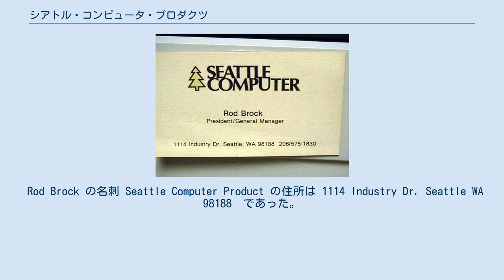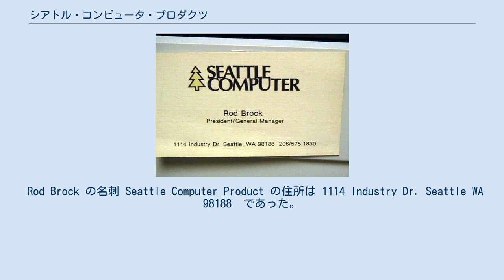シアトル・コンピュータ・プロダクツ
シアトル・コンピュータ・プロダクツ（Seattle Computer Products、SCP) は、アメリカ合衆国シアトルのコンピュータハードウェアの会社であり、インテル社の8086プロセッサを使ったコンピュータを製造していた初期の会社の一つである。従業員の一部に近隣の高校生を雇って、半田付けやコンピュータの組み立てを行っていた。彼らの一部は後にマイクロソフトで働いた。 1978年6月に当時22歳だったティム・パターソンが社長のロッド・ブロックによって雇用された。1980年、パターソンは4ヶ月間をかけて 86-DOS オペレーティングシステム(別名QDOS)を開発した。当時マイクロソフトはIBM Personal Computer (IBM PC)用のオペレーティングシステムを探しており、1980年12月に 86-DOS を他の製造者に販売する権利を 25,000 ドルで購入した。PC の発売前に、さらに 50,000 ドルで、全ての権利を購入した。マイクロソフトが DOS オペレーティングシステム(MS-DOS)から巨額の利益を得ていることが分かり、SCP はこのオペレーティングシステムを安価なプロセッサと組み合わせて（他の回路なしで）販売しようとした。
これが、SCP が 8086用のオペレーティングシステムを販売し続けるためのマイクロソフトとの合意であったためである。
オペレーティングシステムは "Seattle DOS" という商品名で販売され、CPU が箱に同梱されていた。
SCP は後に、マイクロソフトに対して、IBM が顧客であることを明かさなかったこと（両者の合意の上では、マイクロソフトの正当な行為であるようだが）により、搾取であるとして訴えを起こした。
1986年、マイクロソフトはさらに100万ドルを支払うことで和解した。
 SCP はインテルの8086システム市場がIBM PC互換機のもので占められるようになってから、事業を継続していない。
 Rod Brock の名刺 Seattle Computer Product の住所は 1114 Industry Dr. Seattle WA 98188　であった。
 写真の ロッド・ブロックの名刺には、"社長 / ゼネラルマネージャー"との役職が記載されている。